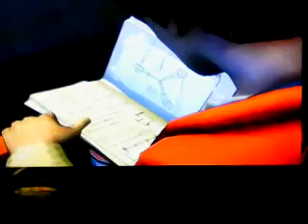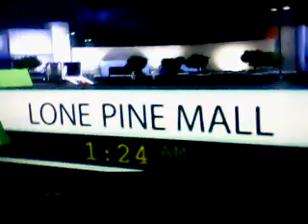lets play back to the future 4 the game part 1 epsode1 its about time